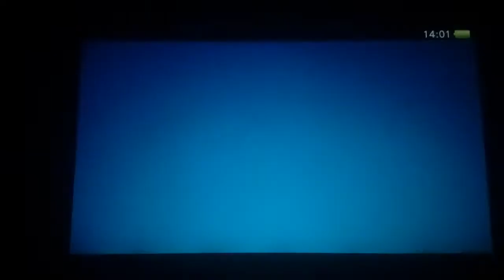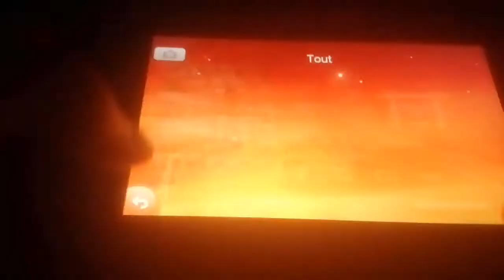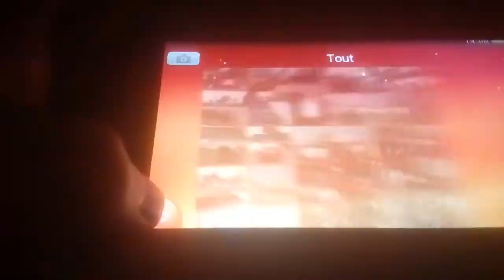Police car glitch NFS most wanted 2012 new glitch 2020 !